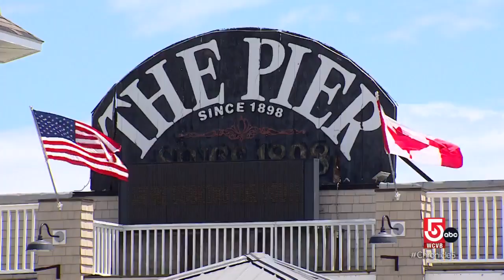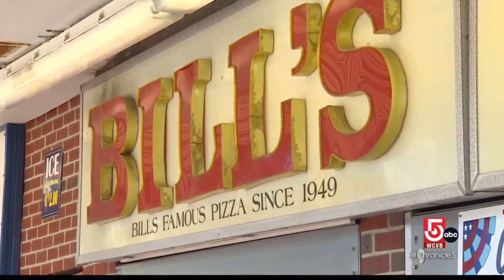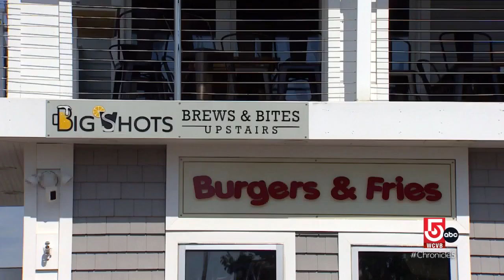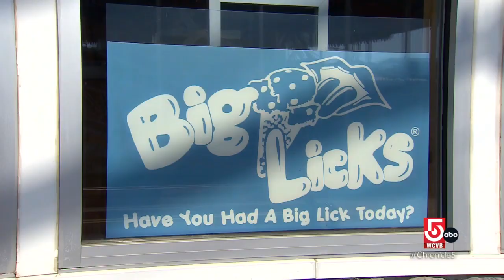Pier French Fries among the staple eateries at Old Orchard Beach in Maine